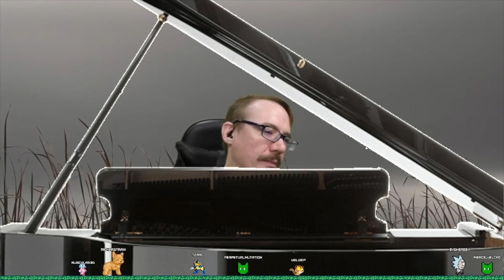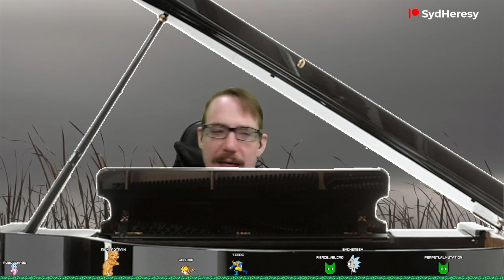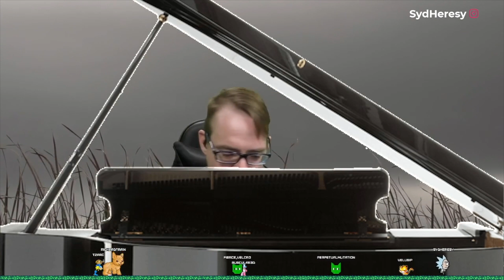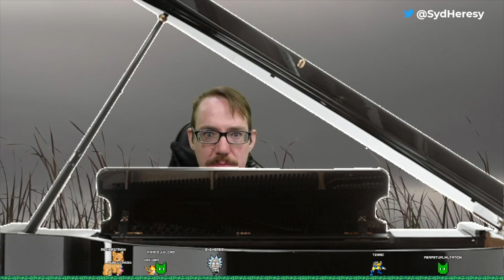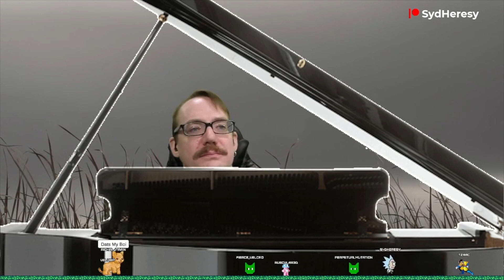First Installment of The Piano Man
The Piano Man is a comedy routine we do on our Twitch stream. This was the first one.